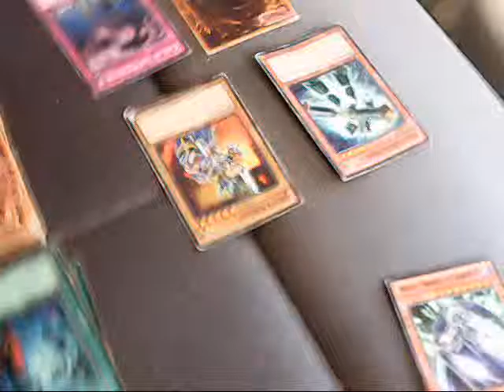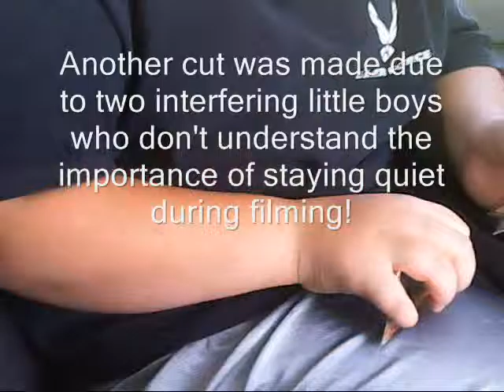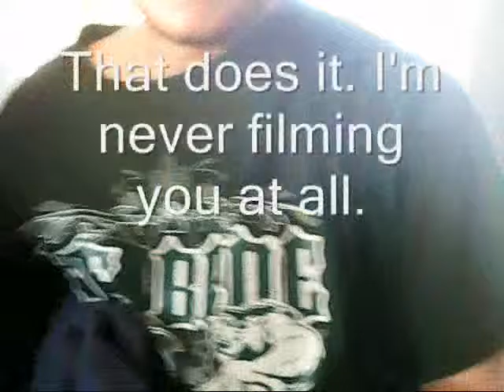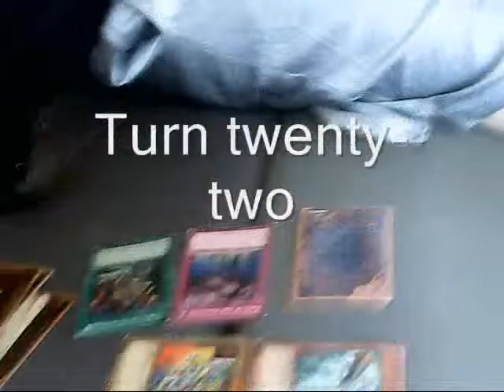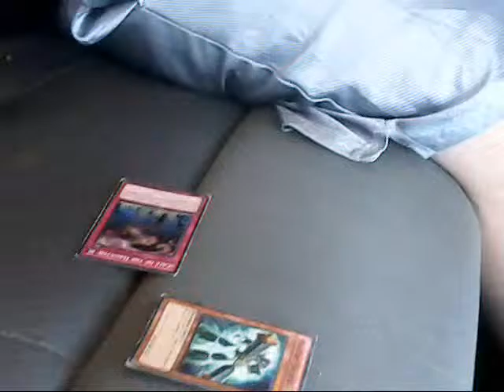Episode 5: The Seventh One (Part Two)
Continuing the Duel against Simon. (Prepare for more surprises.)